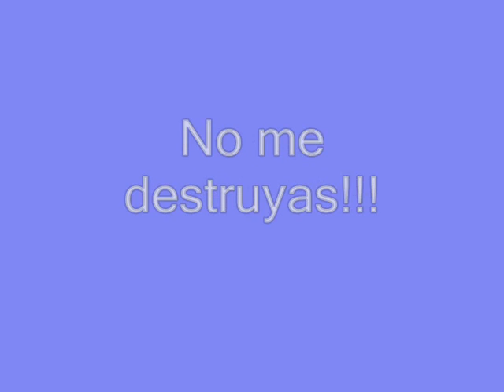Port.wmv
No a l'enderrocament de l'edifici del Port de Tarragona